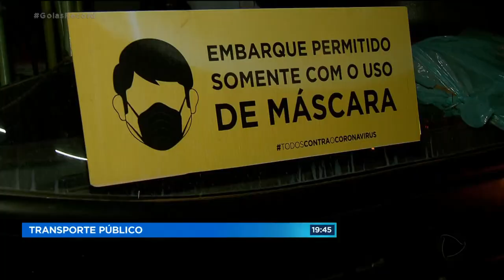TRANSPORTE PÚBLICO: PASSAGEIROS DEVEM REDOBRAR CUIDADOS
O NOVO DECRETO DO ESTADO QUE COMEÇOU A VALER HOJE TROUXE MEDIDAS PARA DESAFOGAR O TRANSPORTE PÚBLICO NOS HORÁRIOS DE PICO UMA DELAS É A PRIORIDADE DE EMBARQUE PRA QUEM EXERCE ALGUMA ATIVIDADE CONSIDERADA ESSENCIAL.